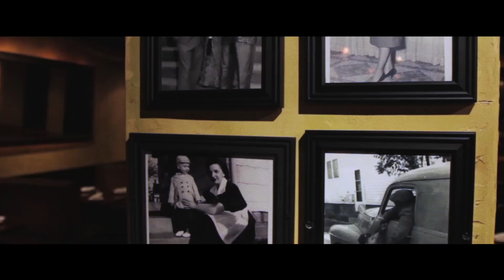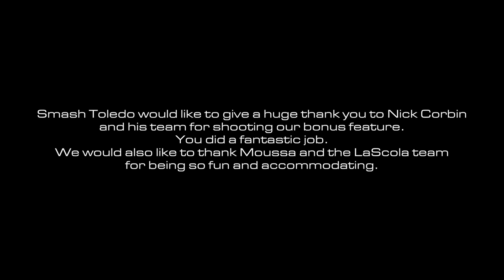LaScola Italian Grill December 2013 Featured Video on Smash Toledo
Smash Toledo's ninth featured video is on LaScola Italian Grill. This video will be featured on Smash Toledo's website for the month of December 2013.
Smash Toledo Production
Bonus video of "Foodfellas" shot by Nick Corbin Productions